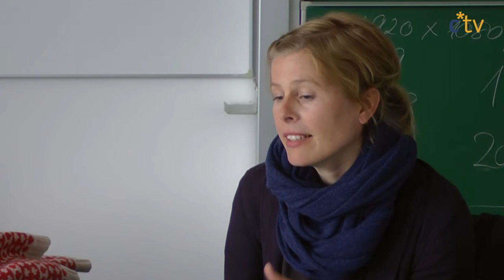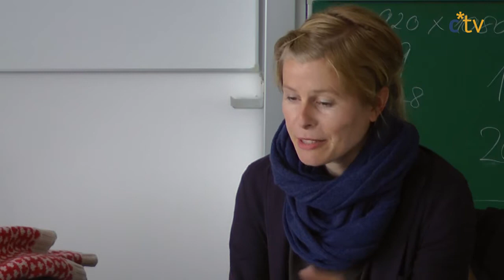Ines Thomsen, Kamerafrau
Fünf Tage dauerte das Seminar zur Bildgestaltung, das Ines Thomsen während der Interdisziplinären Wochen an der FH Kiel leitete. Am Ende hatten die Teilnehmerinnen und Teilnehmer viel über Kamerabewegung, Lichtgestaltung und Interviewsituationen gelernt. Miriam Halloun, Jantje Knecht und Jana Simann befragten die sympathische Kamerafrau.